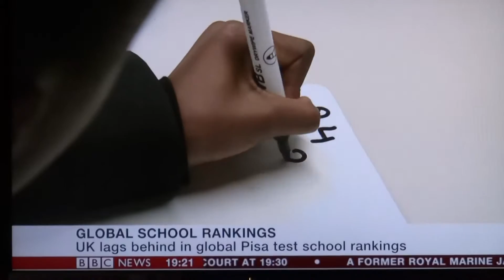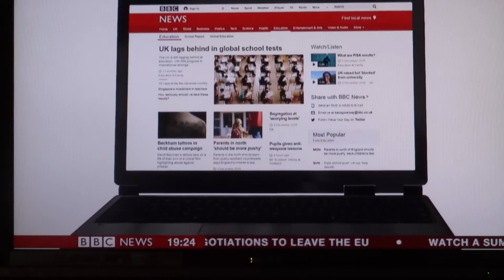Lucy Crehan - BBC Breakfast